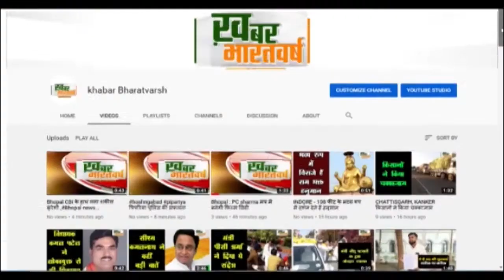सीमलवाड़ा (राजस्थान) : गौ पर्यावरण एवं अध्यात्म चेतना पदयात्रा का बांसिया में भव्य स्वागत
4 सितंबर से 7 सितंबर तक बिछीवाड़ा में गौ कथा का आयोजन होगा
गौ सेवा से शारीरिक व मानसिक तनाव को खत्म करने की ताकत
          गौ माता की सेवा करने से अनेक प्रकार की बीमारियों से छुटकारा